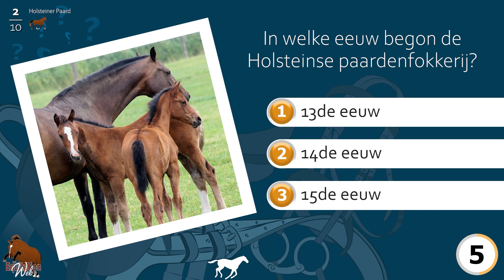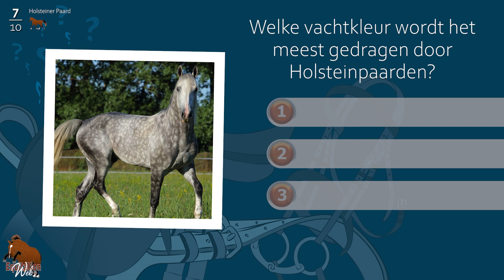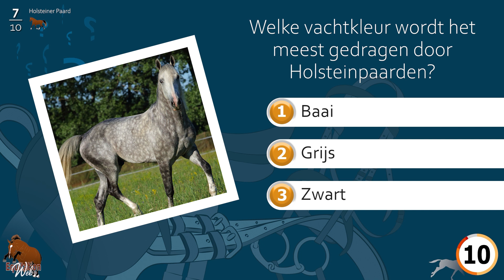Holsteiner Paard, de paarden quiz, Paarden rassen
Wat is de naam van de voorvader van het Holsteinpaard? In welke eeuw begon de Holsteinse paardenfokkerij? In welk jaar werden de eerste regels voor het fokken van Holsteinpaarden vastgesteld?  Het is aan jou om je kennis van het Holsteiner Paard te testen...